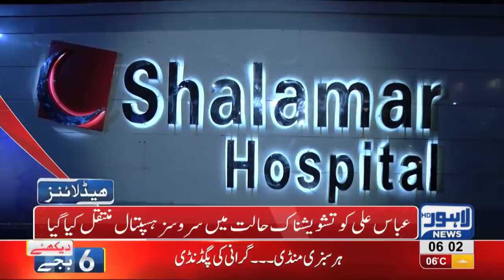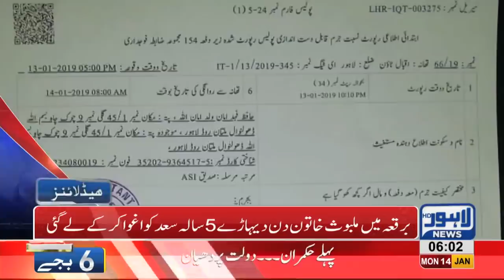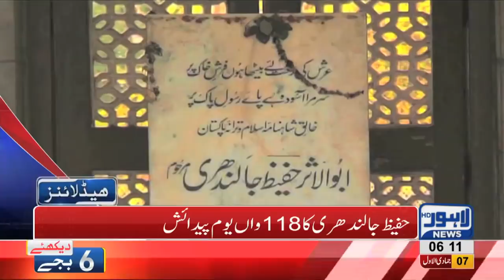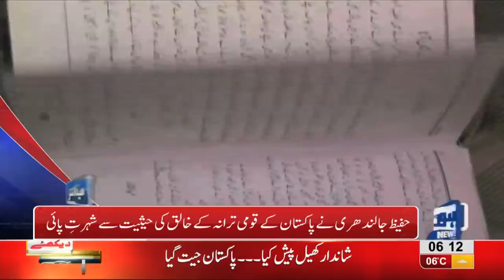06 AM Headlines Lahore News HD – 14th January 2019